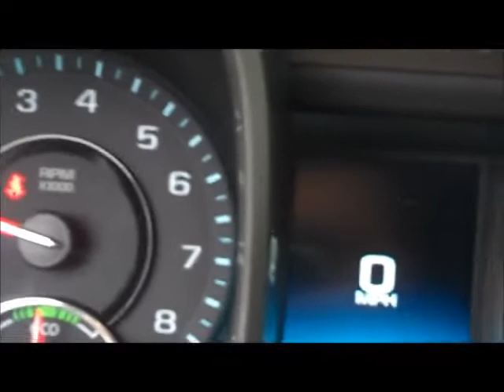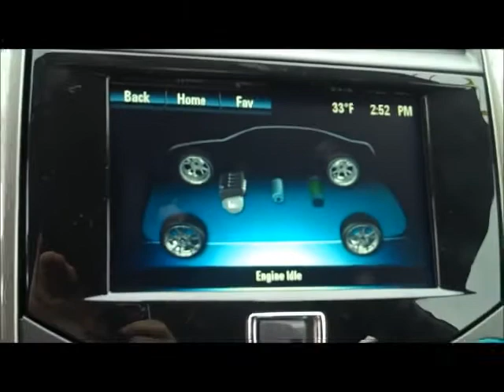Holly 2013 Chevrolet Malibu Eco Redesign Walk Around - ...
Walk around on the all new redesigned 2013 Chevy Malibu Eco. For sale near Michigan, Michigan. Great hybrid vehicle for sale by Holly. Come test drive today. Sticker price just over $25,000. Great sedan for the money with lots of feautres: Chevy MyLink, leather seats, hybrid lithium ion batter technology!
    Hank Graff Chevrolet Davison
    Address:
    800 N. State St.